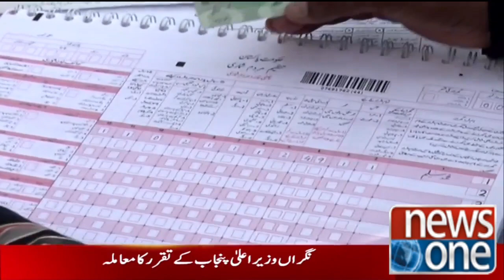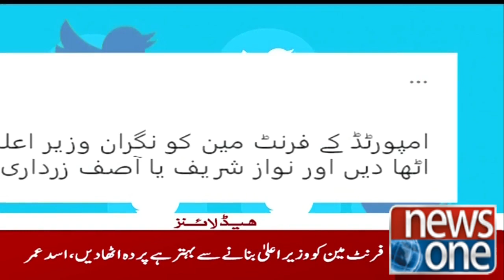11 PM Headlines | Hafiz Naeem ur Rehman Important Statement | NewsOne | 22-Jan-2023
11 PM Headlines | Hafiz Naeem ur Rehman Important Statement | NewsOne | 22-Jan-2023